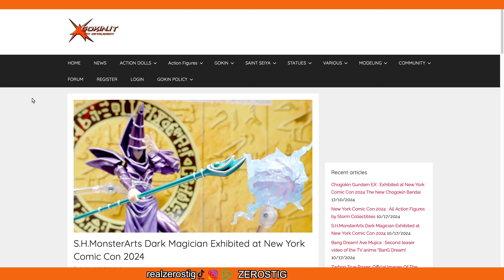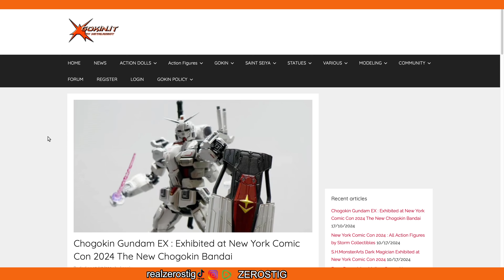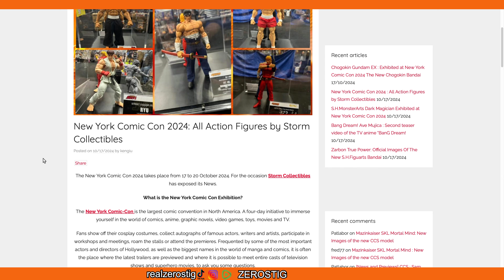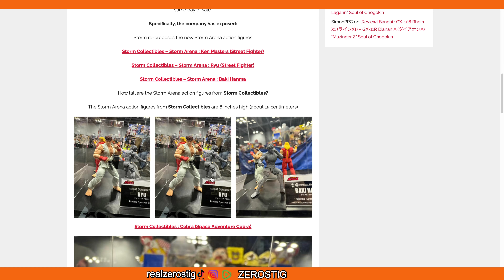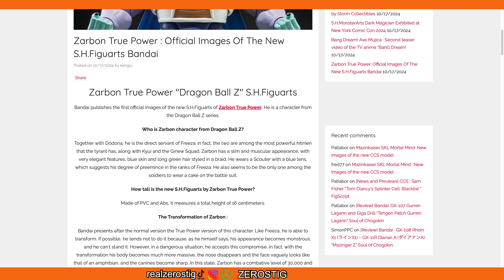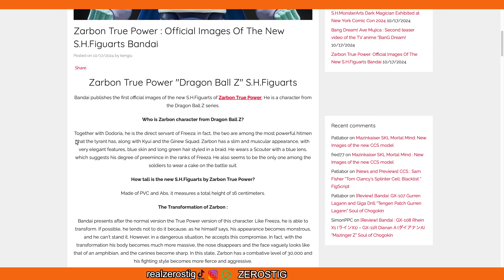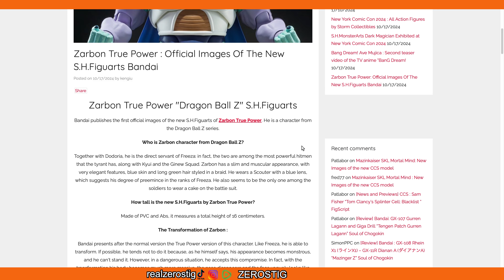New York Comic Con 2024: Storm Collectibles & MORE!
Artist: Geoplex
Song: resplendent